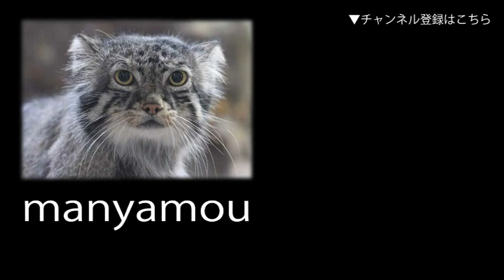イノシシ姉妹と水を撒く飼育員（井の頭自然文化園） Japanese wild boar & Zoo Keeper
イノシシ姉妹の「りんご」と「さくら」です